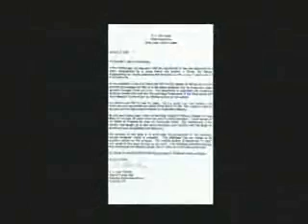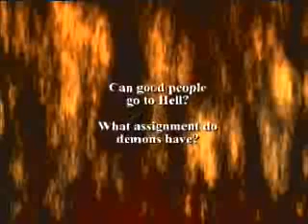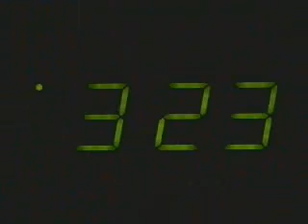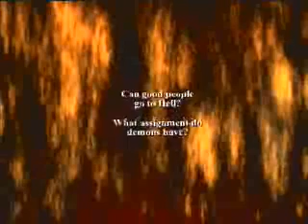Bill Wiese Hell Testimony - Latest Interview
This is an incredible Testimony of Bill Wiese and his 23 Minute Trip to Hell. Bill was placed in Hell not
as a casual observer, but as someone who was not saved. He recounts all the horrid details with such precision that it captivates the listener from start to finish.

Supernatural